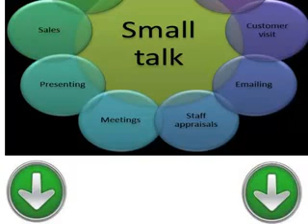Бесплатные и простые в уроки для изучения корейский урок двадцать светская беседа